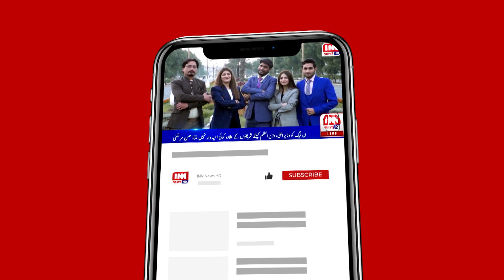Details of Cypher Case Orders Issued by Islamabad High Court: Imran Khan's Legal Situation Explained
The Islamabad High Court has issued detailed orders in the Cypher Case, which does not specify that Imran Khan can be hanged in the case. It's important to note that the details of the case and the court's orders would be specific to legal proceedings and are subject to legal interpretation. The court's decision and the potential legal implications would depend on the specific charges, evidence, and legal arguments presented in the case. It is not appropriate to make speculative claims about the outcome of a legal case without a thorough examination of all the facts and legal processes involved.

عمران خان کے کیسز کی تازہ صورتحال